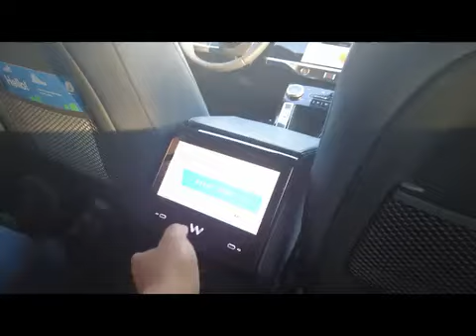14 July 2024